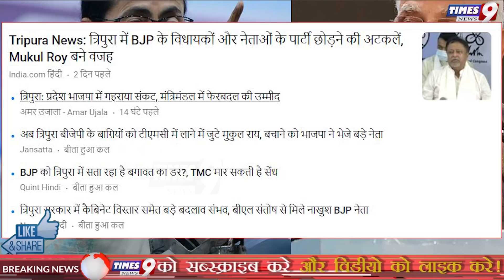एक साथ BJP के 350 नेताओं का इस्तीफा, मोदी-शाह की उड़ा दी नींद कई और नेता छोड़ेंगे पार्टी?TMC Congress